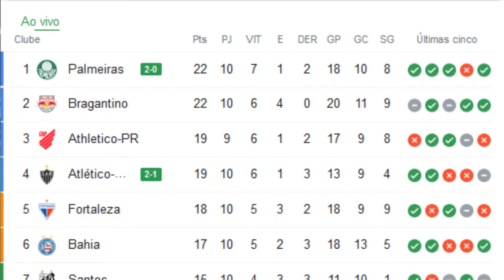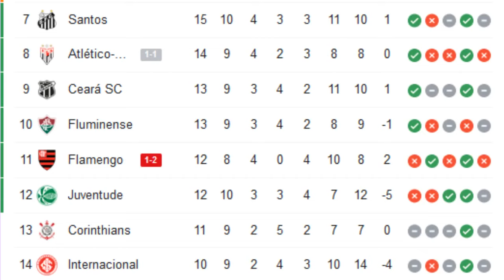TABELA DO BRASILEIRÃO SERIE A 2021 ATUALIZADA | 10ª RODADA | CLASSIFICAÇÃO DO BRASILEIRÃO 07/07/21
PRÓXIMOS JOGOS DA 10ªRODADA